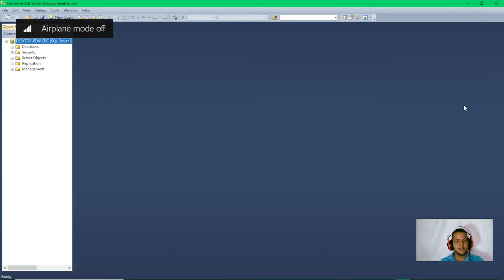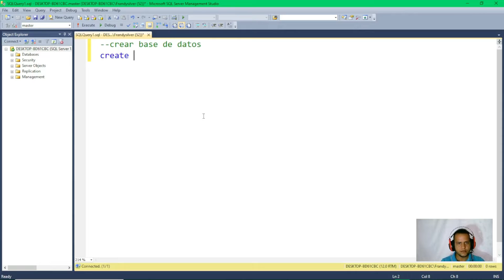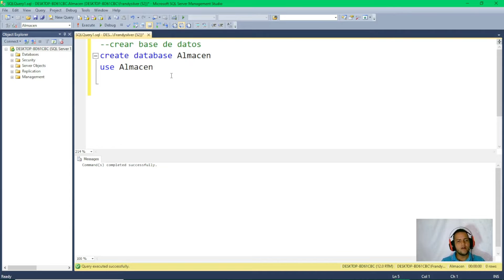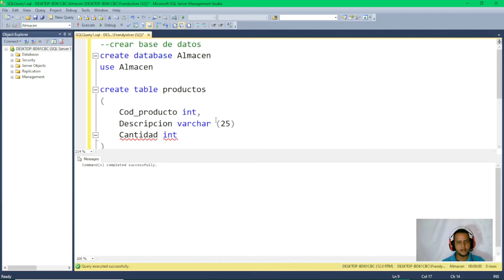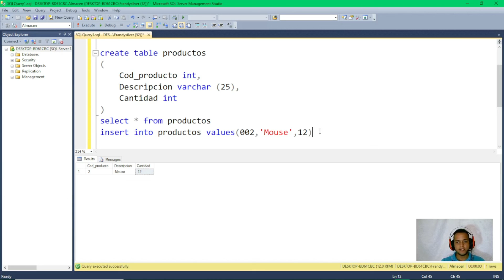Que es una base de datos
Aqui te explico acerca de base de datos si estas empezando